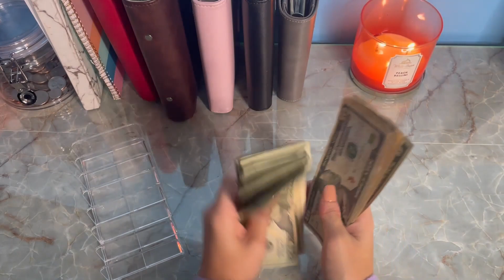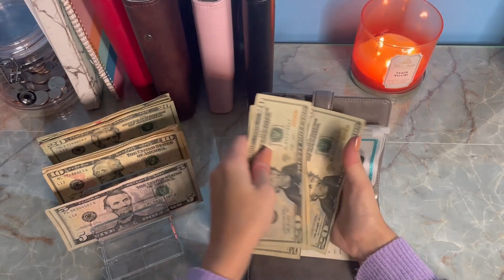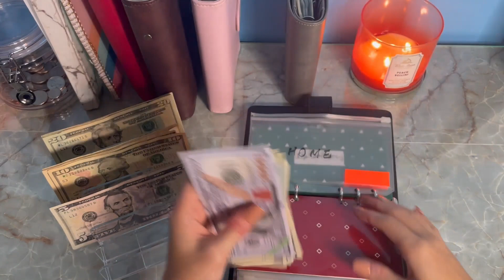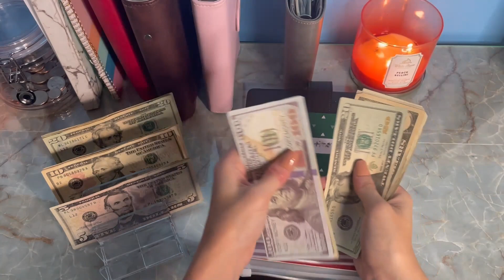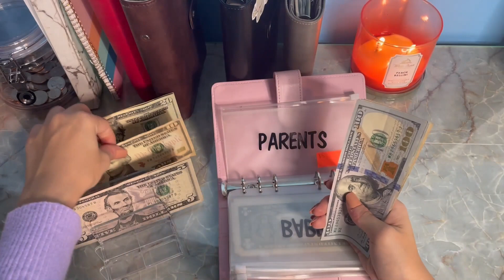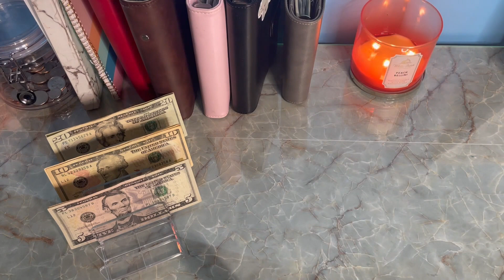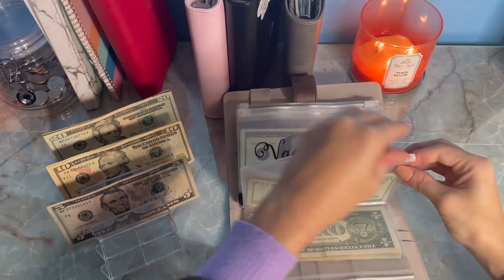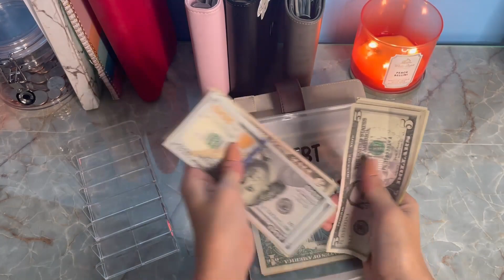Cash Envelope Stuffing l September #5 l Low income Budget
Hey Y'all I hope you enjoy the last week of September's cash-stuffing video! It's soup season! 😁 I will try my best to keep you updated with future videos I will be posting.

My Tik Tok is: @jkups_08

As always, thank you so much for the love and support, I appreciate you all so much and I am very grateful!
XOXO